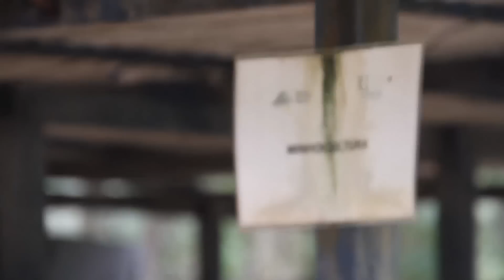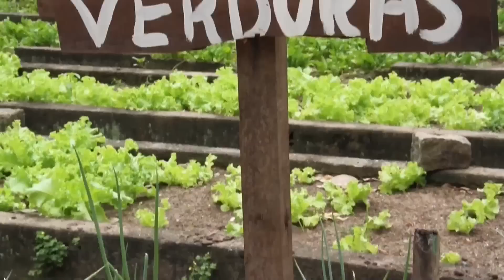Cursos de produção de orgânicos oferecidos pela SNA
Veja o campus educacional da SNA, na Penha, no Rio de Janeiro, suas hortas e os  cursos de agricultura oferecidos no local.

Para quem quer começar a produzir, tanto no ramo animal quanto no vegetal, os cursos da SNA são esclarecedores. São 5 semanas de curso, sempre nos sábados, no período da manhã ou da noite. O aluno adquire muitos conhecimentos sobre o básico do assunto e o funcionamento da questão agrária, aprendizado de técnicas como preparação de solo, espaçamento, semeadura, propagação, tratos culturais, irrigação e por fim, a colheita. O aluno pode levar para casa uma sacola com o que foi produzido por ele durante as 5 semanas de curso.

Os cursos disponíveis na SNA são:

Horta orgânica básica;

Produção e utilização de adubos orgânicos;

Planejamento de produção;

Gestão integrada de resíduos orgânicos.